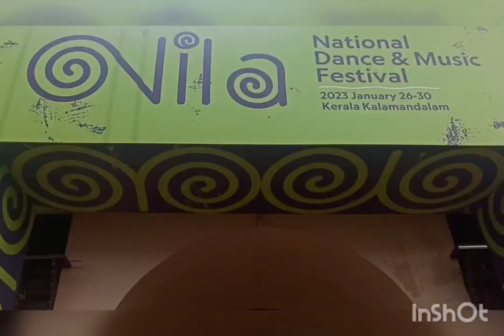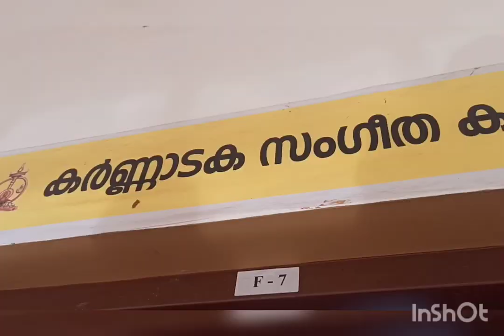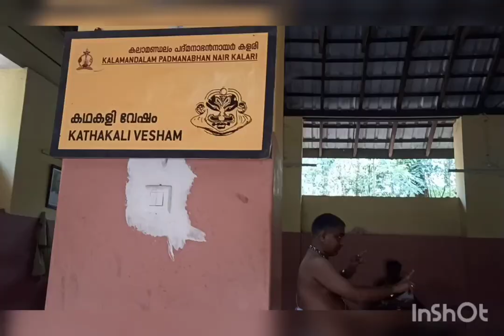Study tour 2022-23 HALPS Valiyakunnu കേരള കലാമണ്ഡലം, പീച്ചി ഡാം